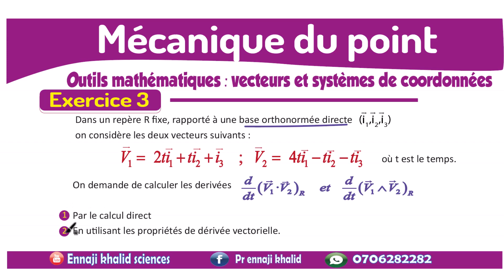Outils mathématiques vecteurs et systèmes de coordonnées exercice 3